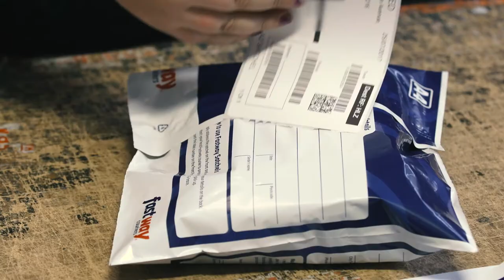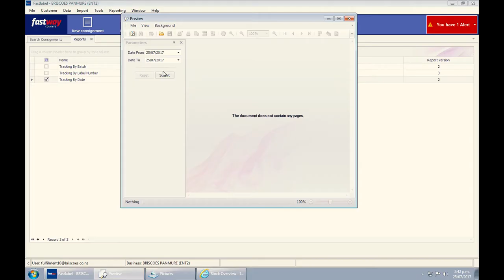Fastway Couriers partner with Briscoes